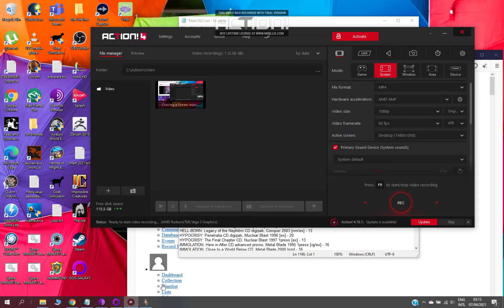Chasing a Dream Fortress Impossible HOMM3 28 days